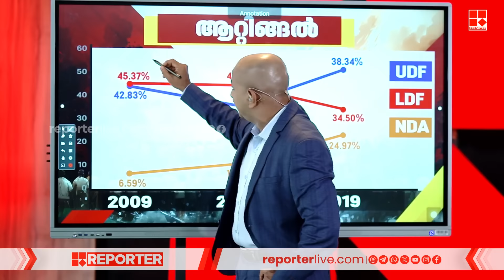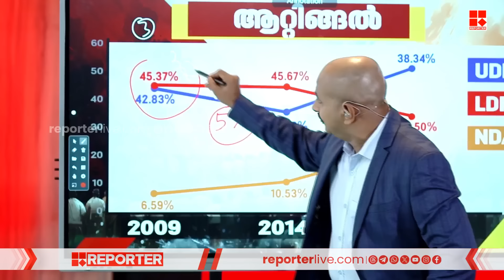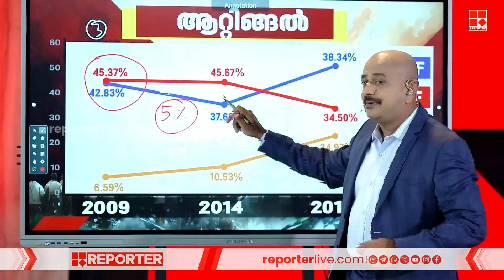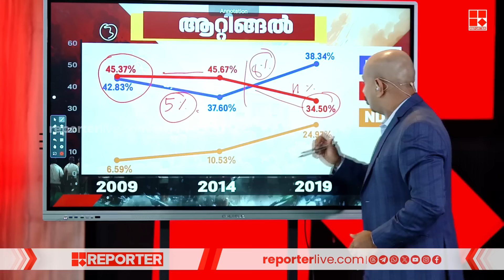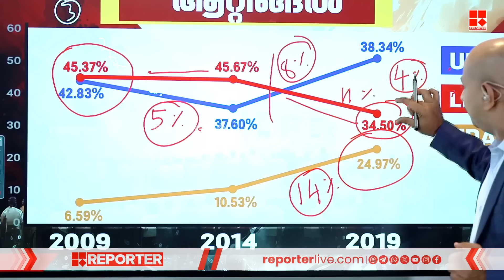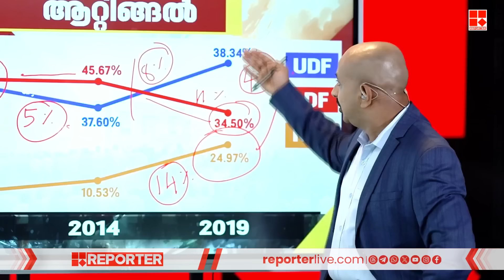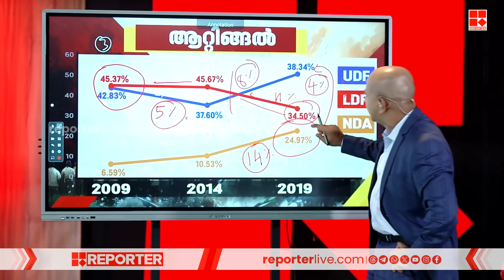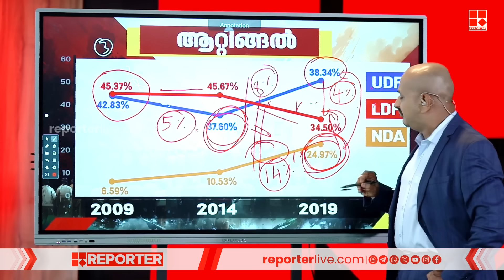കഴിഞ്ഞ തവണ ആറ്റിങ്ങലിലെ ബിഗ് ഫിഷ് ശോഭാ സുരേന്ദ്രനാണ്, പക്ഷേ ഇത്തവണ ശബരിമല ഇല്ല | Attingal | Election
കഴിഞ്ഞ തവണ ആറ്റിങ്ങലിലെ ബിഗ് ഫിഷ് ശോഭാ സുരേന്ദ്രനാണ്, പക്ഷേ ഇത്തവണ വി മുരളീധരനെ രക്ഷിക്കാന്‍ ശബരിമല ഇല്ല  | Attingal  | Loksabha Election 2024

With Regards
Team RBC